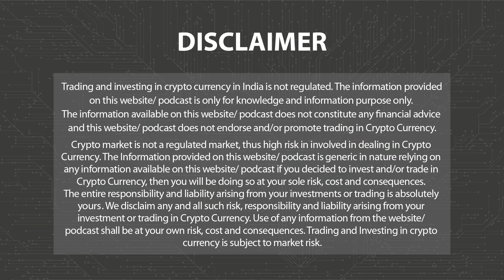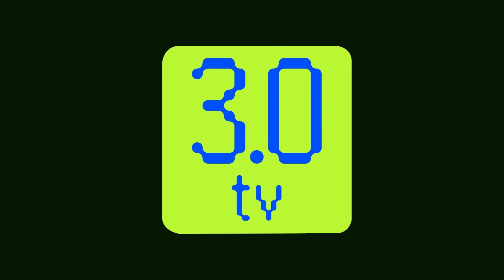AI Data Solution Firm iMerit Introduces Ango Hub | Morning News English 18th September P-4 | 3.0 TV